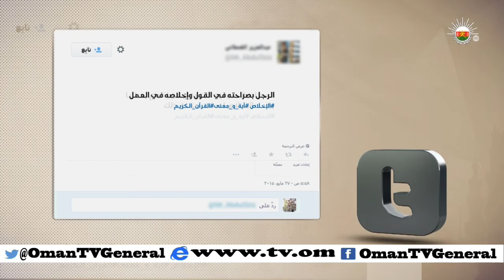آية ومعنى | الثلاثاء 27 رمضان 1436 هـ